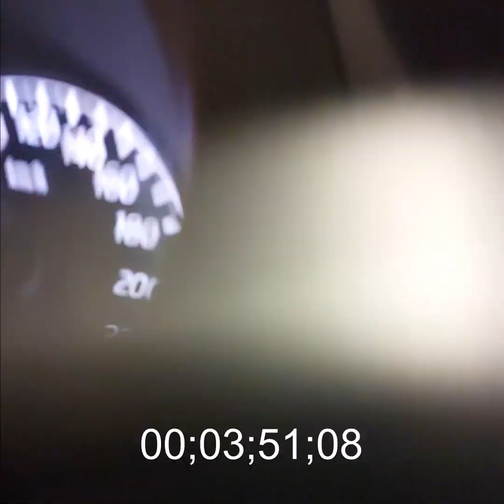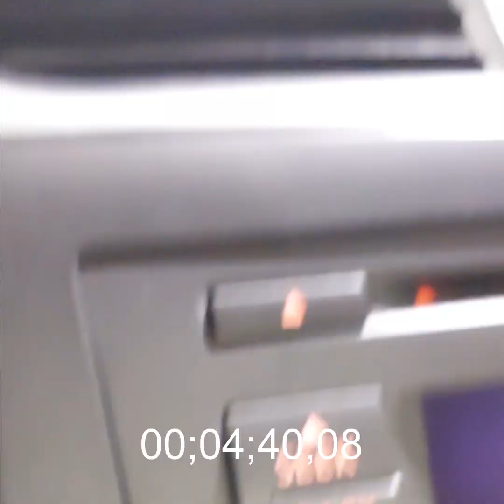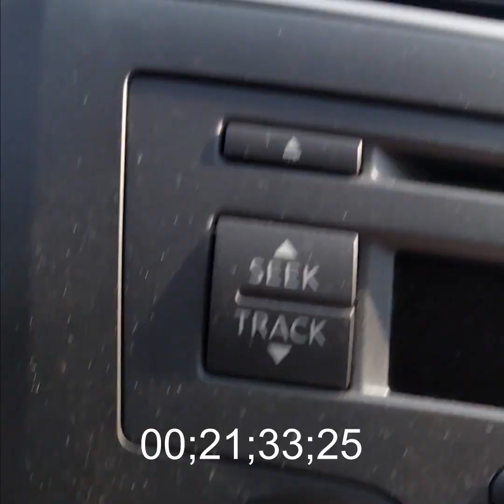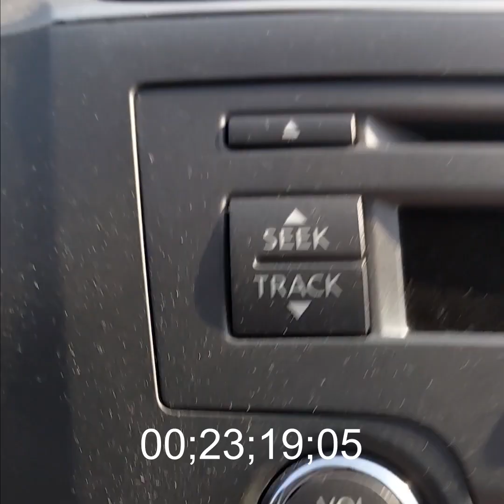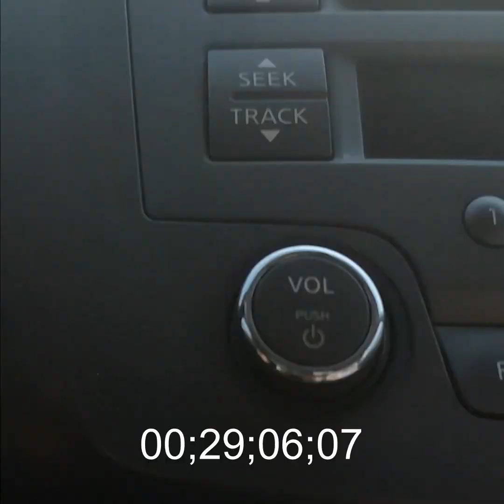Free download countdown real video no sound no copyright 30 minutes video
no sound video, no copyright video, countdown video,
half hours video, free download video,countdown real video,
facebook countdown video, counter watch video, 30minutes video